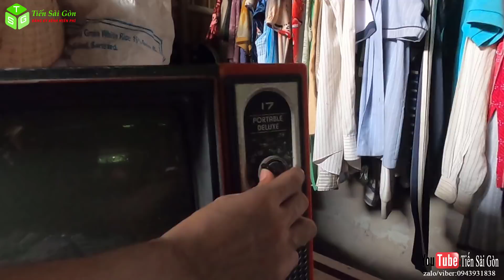Cận Cảnh Gia Đình Ông Lão 82 Tuổi Sống Cô lập Giữa Cánh Đồng Nuôi Vợ Và Con Gái Bệnh Tật